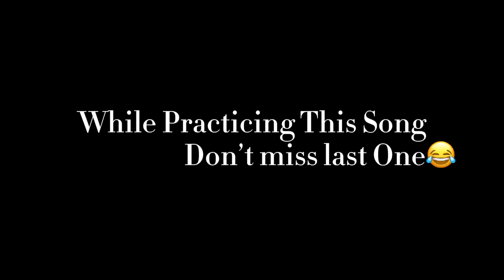Naruto Opening Song - Bluebird { Nepali Version } cover.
Hurry and Register to grab IPL

«GURUNG21» to get 130% bonus to your first deposit.

Vocal:- Prabesh Gurung
Guitar/Side Vocal:- Prafulla Lama
Piano/Side Vocal/ Audio Video Edit:- Prasanna Lama

Anime Song.
Naruto Opening Song | Bluebird |